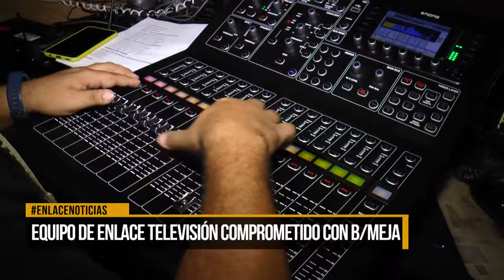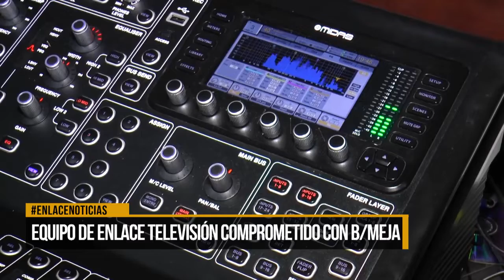Equipo de Enlace Televisión comprometido con Barrancabermeja